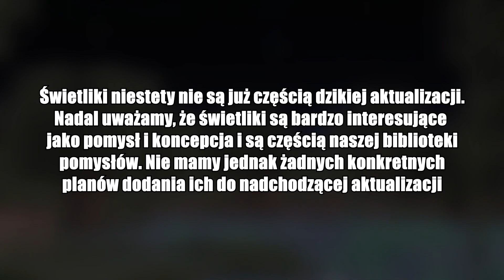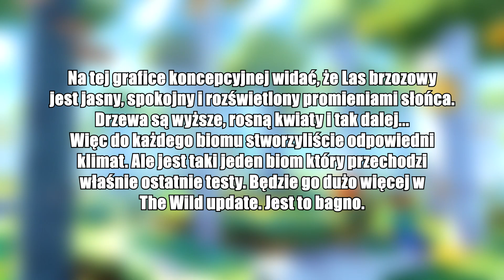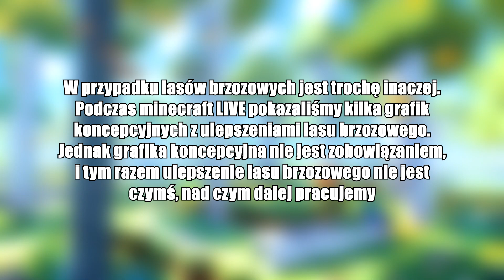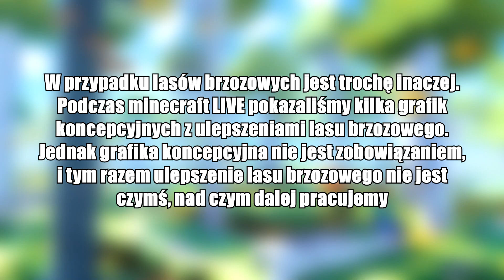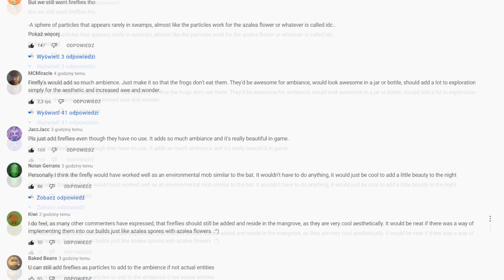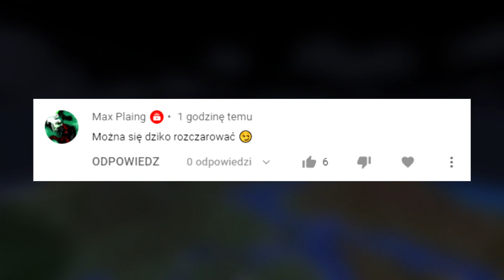TWÓRCY ANULUJĄ NOWE RZECZY w MINECRAFT 1.19! 😡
▰ ▱ ▰ ▱ ▰ ▱  LINKI ▱ ▰ ▱ ▰ ▱ ▰

▱ ▰ ▱ ▰ ▱ ▰ Opis ▱ ▰ ▱ ▰ ▱ ▰

Niestety, oficjalnie dowiedzieliśmy się, że niektóre rzeczy oczekiwane w ramach dzikiej aktualizacji zostały oficjalnie anulowane.

▱ ▰ ▱ ▰ ▱ ▰ Informacje ▱ ▰ ▱ ▰ ▱ ▰